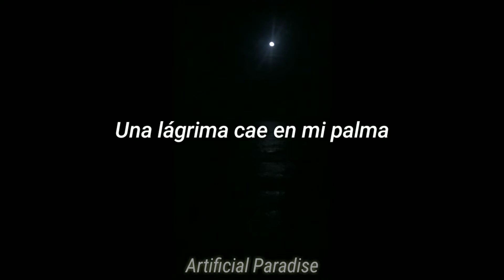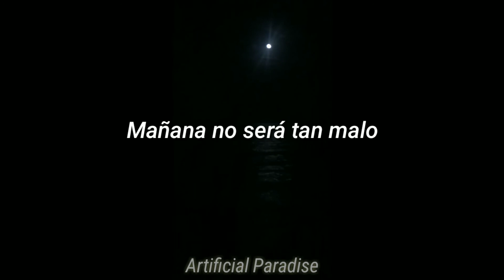IC3PEAK - Полчаса (Subtitulado al español)